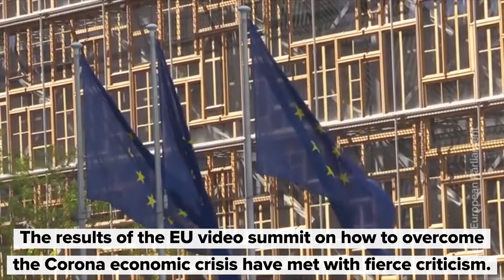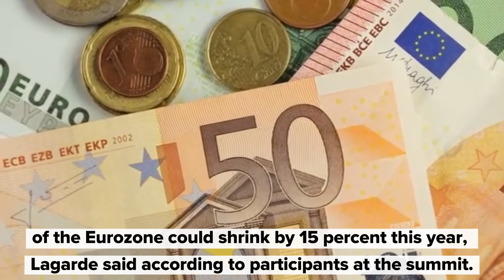EU approves 500 billion aid package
Within a few weeks, the EU Commission is to draw up a plan for economic reconstruction after the Corona crisis. The result of the EU video summit does not meet the challenge, critics say.Click here for more information about COVID-19 in Germany